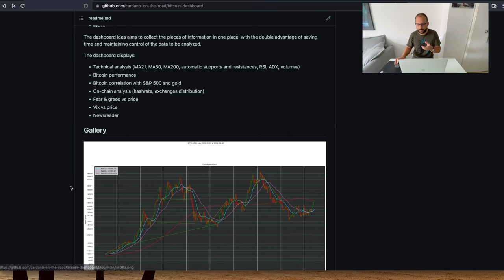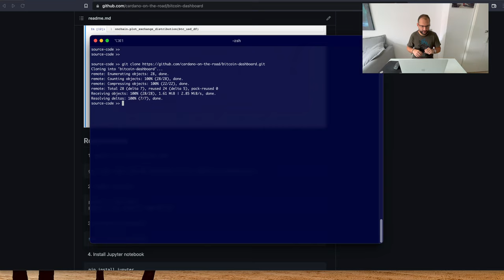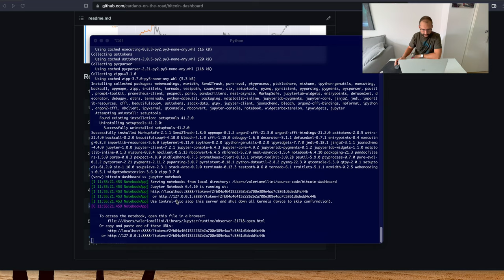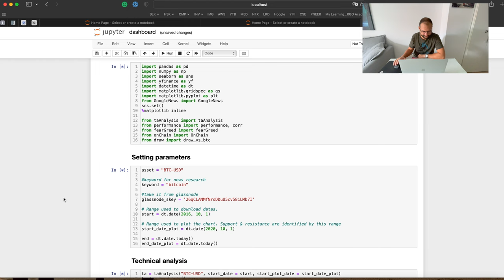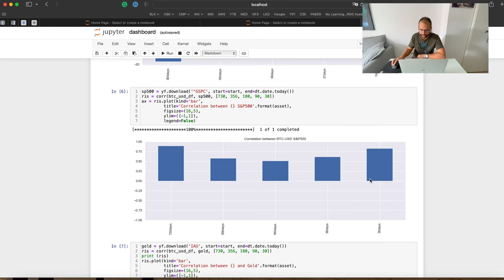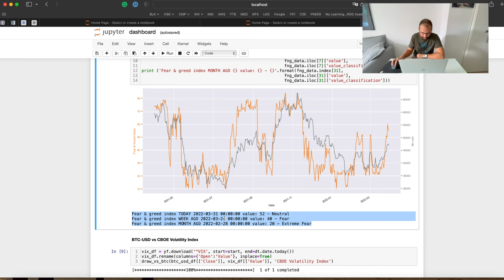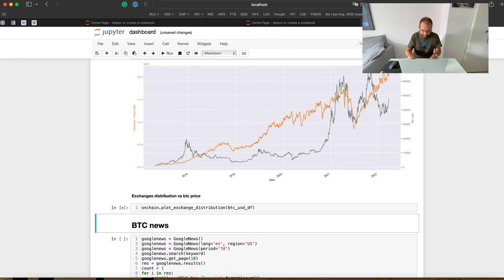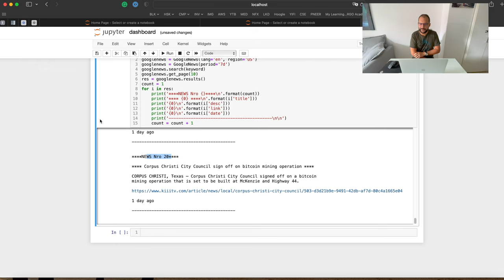Vuoi perdere tempo a informarti sul valore di Bitcoin?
Nel corso di questo video mettiamo insieme tutto il codice sviluppato finora per realizzare una dashboard Bitcoin ed analizzare i trend di mercato in modo più rapido e intuitivo.

La dashboard visualizza le seguenti informazioni:
* Technical analysis (MA21, MA50, MA200, automatic supports and resistances, RSI, ADX, volumes)
* Bitcoin performance
* Bitcoin correlation with S&P 500 and gold
* On-chain analysis (hashrate, exchanges distribution)
* Fear & greed vs price
* Vix vs price
* Newsreader

Indice dei contenuti:
- L'idea (00:00)
- Configurazione notebook (02:32)
- Avvio dashboard e analisi dati (07:40)